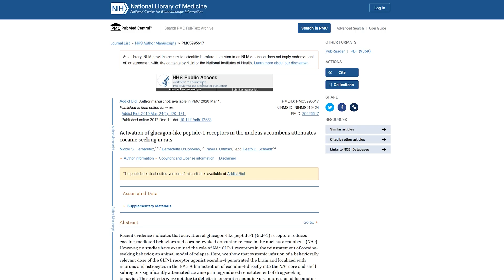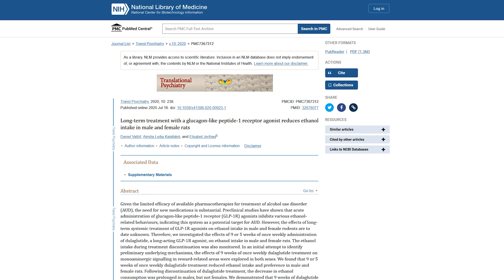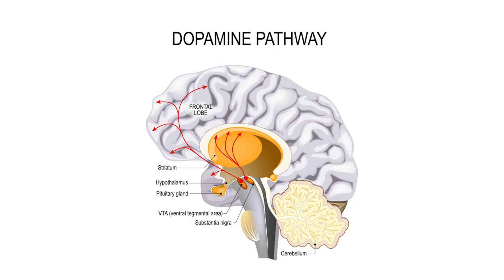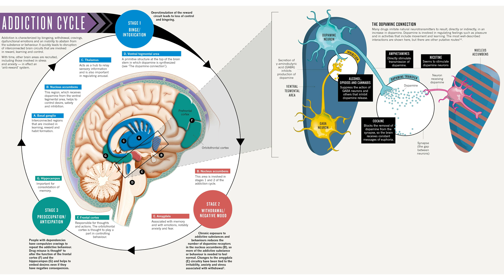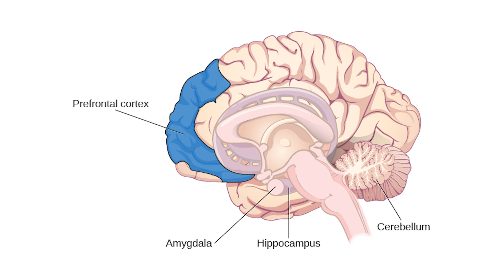Can Ozempic and Mounjaro cure addiction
Are you curious about the potential of Ozempic and Mounjaro in treating addiction? Join us as we explore the intriguing possibility of these GLP-1 agonist drugs, originally used for type 2 diabetes and obesity, making a difference in addiction recovery.

Many individuals have reported a reduction in cravings for alcohol, cigarettes, nail-biting, and impulsive behaviors after taking Ozempic or Mounjaro. In fact, some have even quit their addictions entirely. While anecdotal evidence abounds, it's important to delve into the scientific research to gain a deeper understanding.